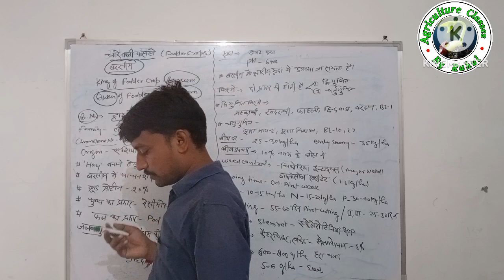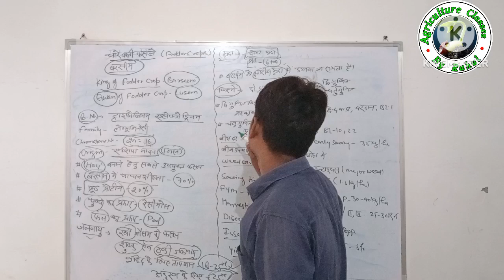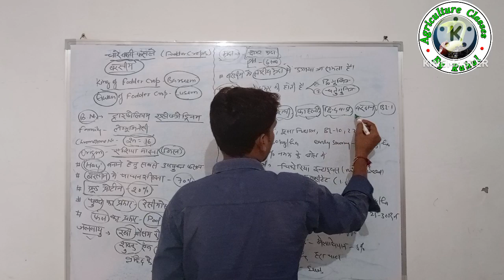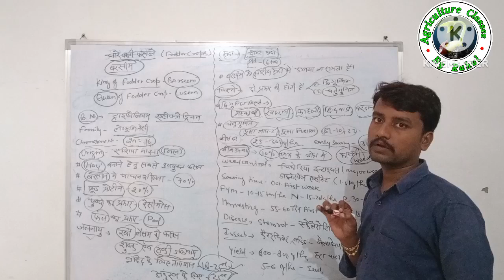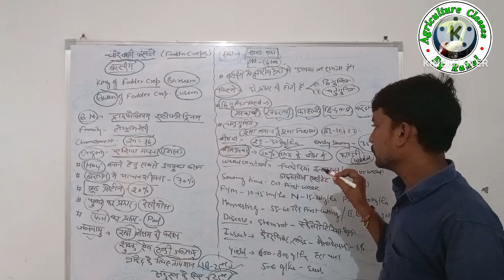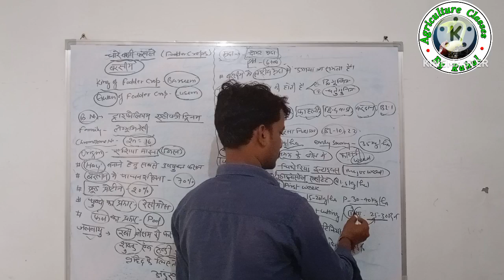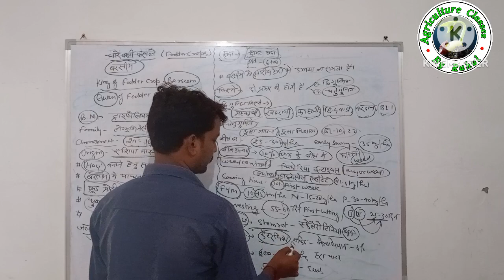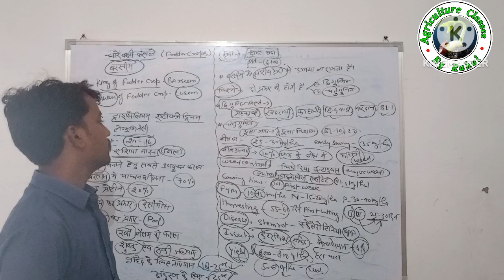बरसीम की खेती कैसे करें। barseem cultivation ll